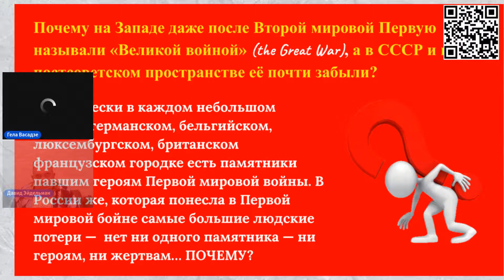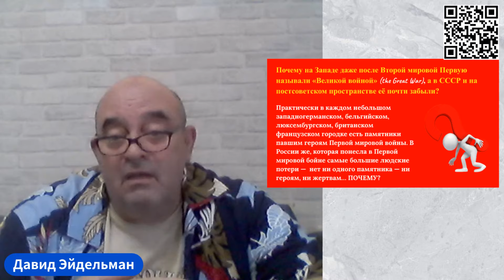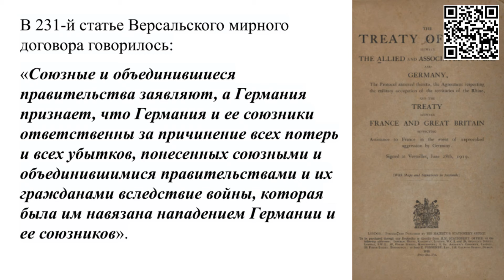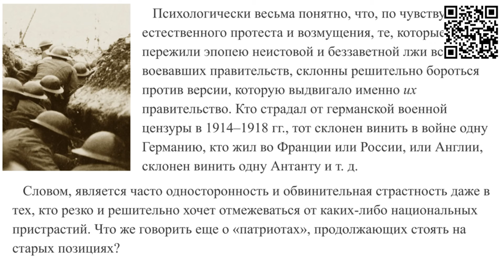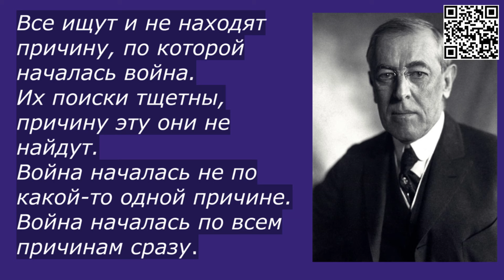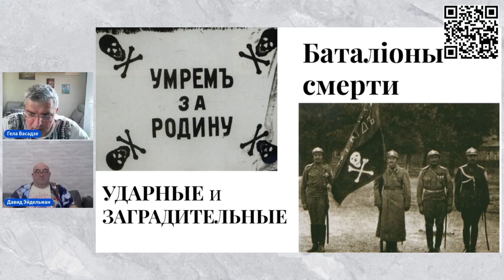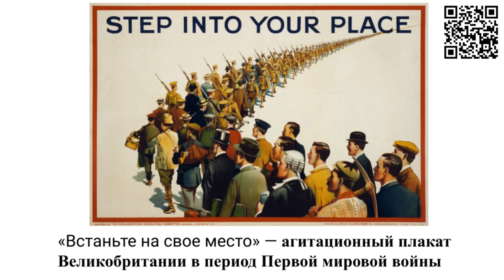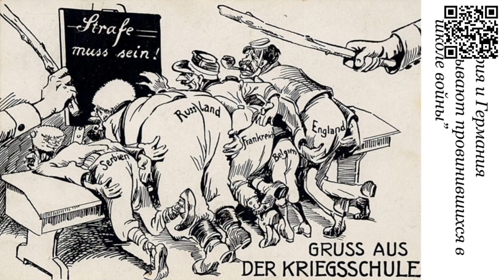Главный урок первой мировой, который мы должны усвоить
Почему так важно знать историю первой мировой войны. Да потому что все последующие события, в том числе события сегодняшнего дня. Об истоках первой мировой  в уроках истории с Давидом Эйдельманом.

00:00 почему важно знать историю первой мировой войны - человечество делает не только злодейства, но и глупости
03:20 большая война после эпохи мира и благоденствия Европы
05:45 почему на западе это Великая война, а постсоветское пространство забыло о первой мировой войне
15:10 современный мир родом из Сараево
21:00 почему германский император хотел вступить в войну и в чем разница между Францем-Иосифом и Францем Фердинандом
25:45 Николай I последний рыцарь Европы и неблагодарный Франц-Иосиф
28:30 прекрасная двуединая монархия или утонченный запах распада империи
33:40 Талейран как спаситель Австрийской империи
38:10 забавное про императоров - этикет на фоне шекспировских трагедий
45:00 план реформирования империи Франца Фердинанда - от двуединой к триединой империи. Старый глиняный горшок, набитый порохом
48:00 кто виноват? версия товарища Покровского
52:00 Францу Иосифу не нужны были лишние славяне, и вообще императоры не хотели войны, в отличие от своих министров
54:00 неизбежность этой войны - убийство в Сараево как  причина или повод к войне
57:45 войны начинаются тогда, когда люди теряют страх
01:00:45 война, которую совсем не ждали - красные панталоны, снарядный голод и последняя война кавалерии
01:03:00 идея заградотрядов генерала Брусилова
01:04:20 ради чего проливалась кровь? Роль пропаганды во второй мировой войне

Спасибо Темуру Векуа за помощь в работе канала.
Пожалуйста, соблюдайте правила Сообщества You Tube

Большое спасибо за поддержку:
FL, Abdulla Gozalov, Soft Store, Sharon Allen, Salman Suleimanov,
Abdullabayli, Assylbek, Elchin Meherremov, Farhad Mammadov, Kenan M, MG, Namik Amir, Office GULF DEVELOPMENT

Nigar Aliyeva, Ali Haqverdiyev, Aydin Mamedov, Cahangir Eyyubov, Eirini Iorbalidou, Jambon Reserve 3, Nataliya Nechayeva-Yuriychuk, Nataliya NY, Orxan Huseynzada, Rasim Hamidov, Tural Hajiyev, Yadigar Muradov